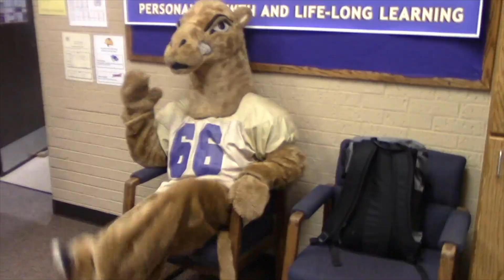February 5, 2018